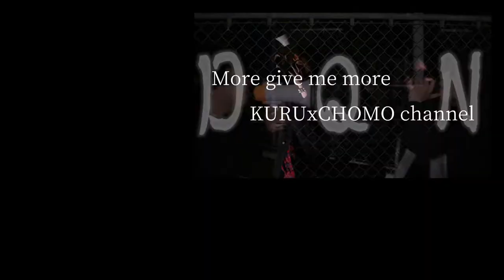いつも応援してくださっている皆様へ(エミリンチャンネルcover)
エミリンチャンネルを
クルチョモchannelは本気で応援しています！！